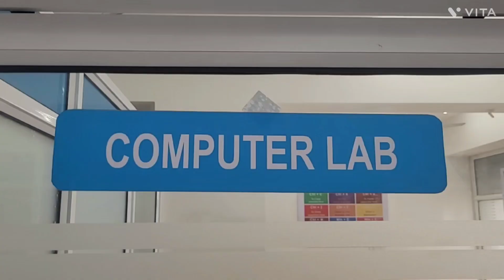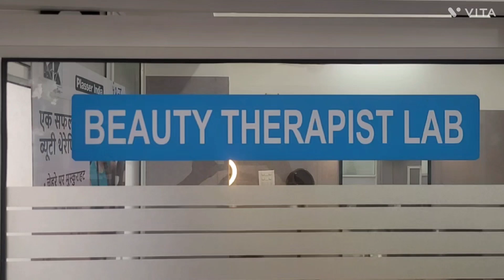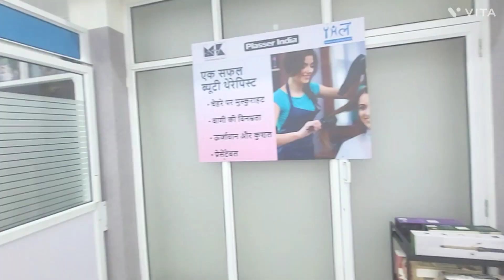Mentorship Skill Centre at Vadodara ( Gujarat )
Exciting beginnings! We're thrilled to announce the grand opening of our new center in Baroda. Join us as we embark on this journey together!"Together let's bring a change.